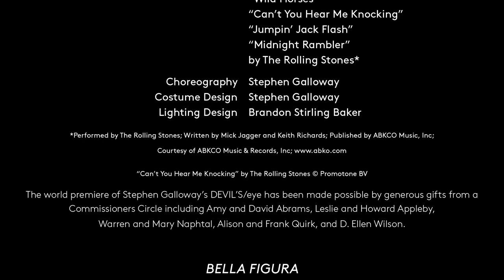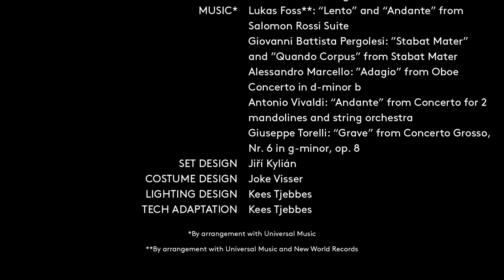DREAMstate | On Stage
DREAMstate features three ballets that will have you at the edge of your seat from start to finish - George Balanchine’s sparkling abstract ballet Chaconne,  Stephen Galloway's brand-new DEVIL'S/eye fueled by rock songs by The Rolling Stones, and the delicious reprise of Jiří Kylián’s Bella Figura.